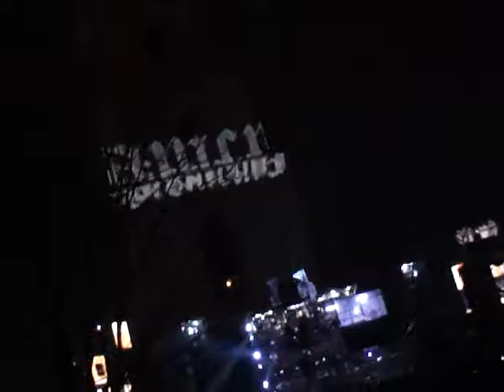french spring kyiv 2018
sofiyska square